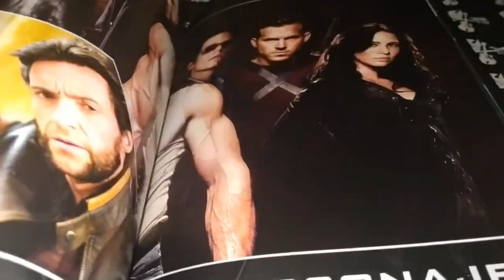X-MEN ORIGENES LOBEZNO (LIBRO + DVD)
Gavin Hood (2009)
Muchas Gracias.